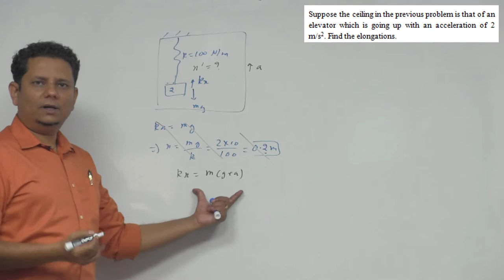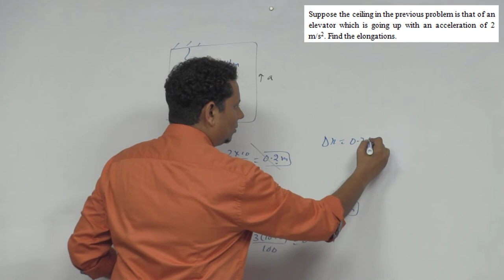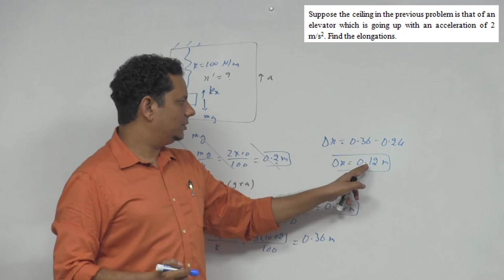HCV: Suppose the ceiling in the previous problem is that of an elevator which is going up with an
Suppose the ceiling in the previous problem is that of an elevator which is going up with an acceleration of 2.0 m/s 2. Find the elongations.